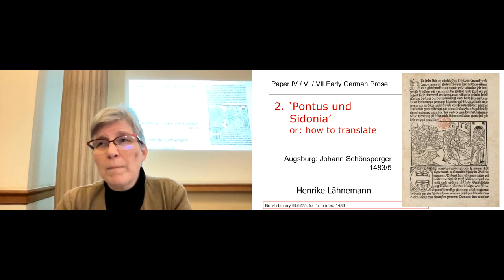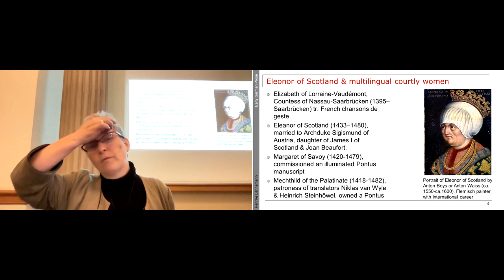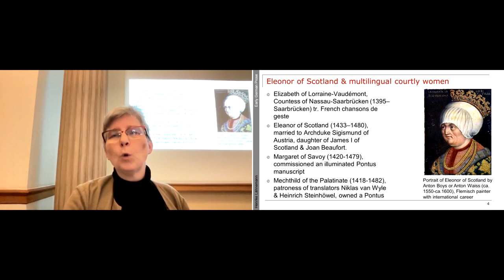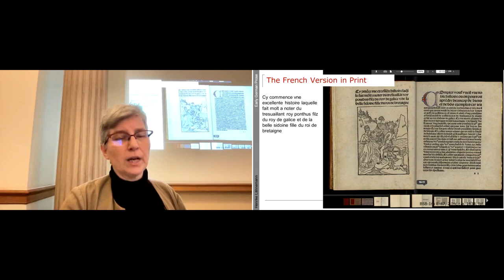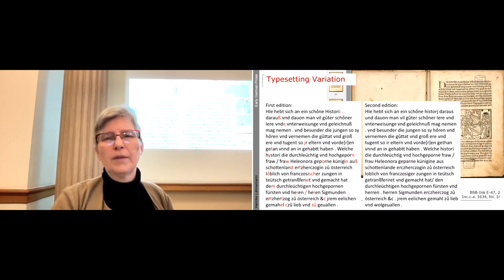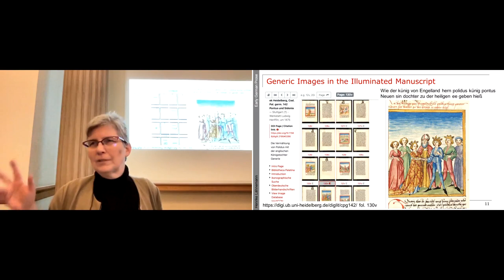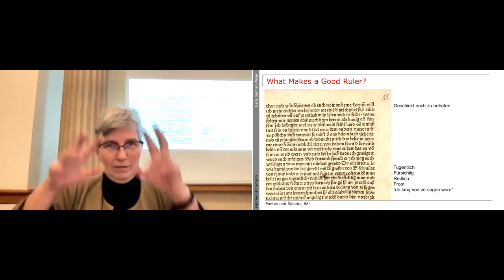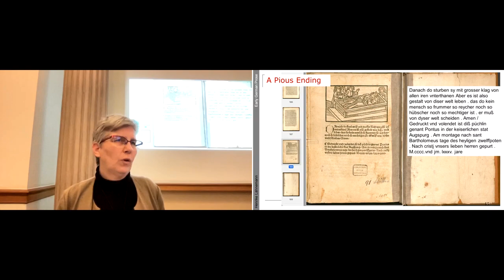Early German Prose (Henrike Lähnemann). Lecture 5: 'Pontus und Sidonia'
The lecture series discusses German prose texts published in the first hundred years of printing. This includes a number of iconic texts written earlier such as the ‘Ackermann von Böhmen’ or transformed from verse into prose such as the ‘Prosa-Tristan’.